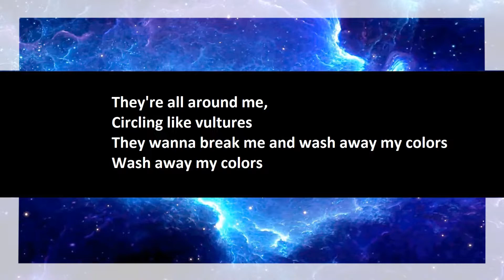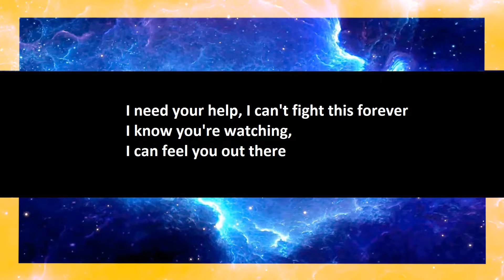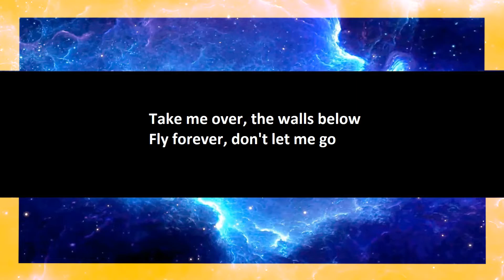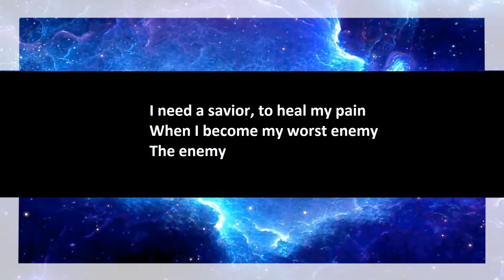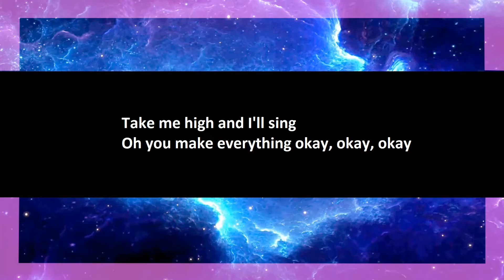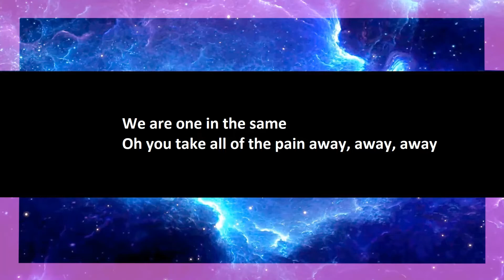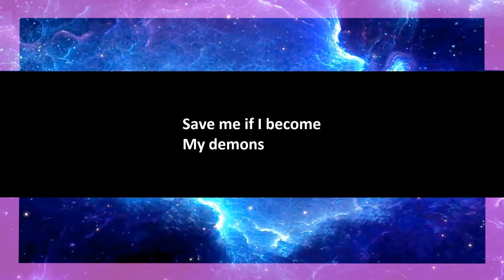Starset - My Demons karaoke open duet part 2